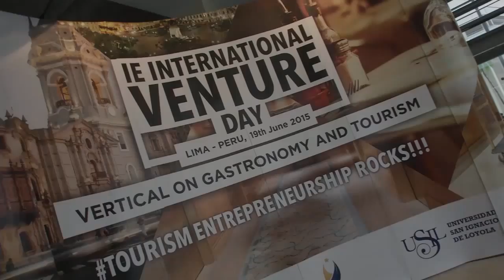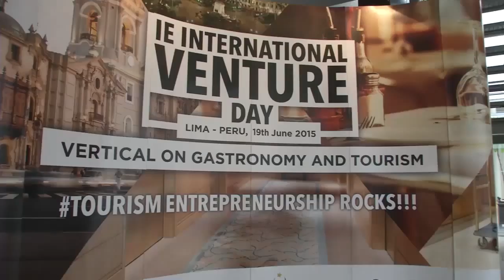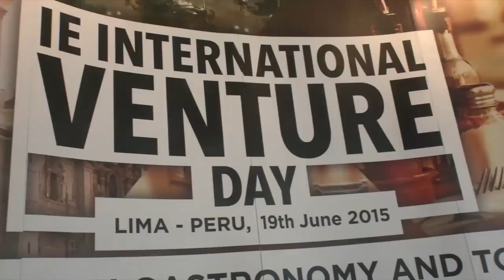Nota I Venture Day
Venture Day en la USIL

Emprendedores del campo del turismo y la gastronomía e inversionistas potenciales se reunieron durante el primer Venture Day realizado en el Perú, que fue organizado por el IE Business School de Madrid junto con nuestra casa de estudios.